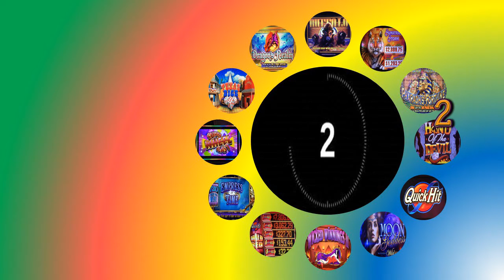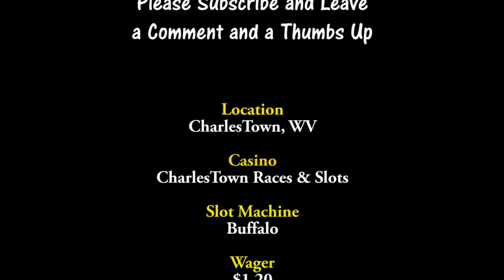#49 - Buffalo - 2 Minute Drill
Tried my wallet at the Buffalo slot. This is the original game I think. If not, some one will point it out.

2 minute drill series, where I will play a machine for 2 minutes.  I hope to have a nice long running series.

Sometimes I hit a bonus during the 2 minutes and additional time will be played on the machine. Kind of like soccer and extra time. :)

I will do my best to find them and play them.